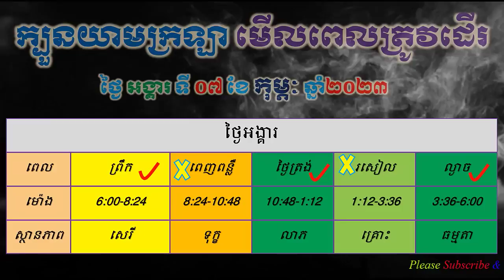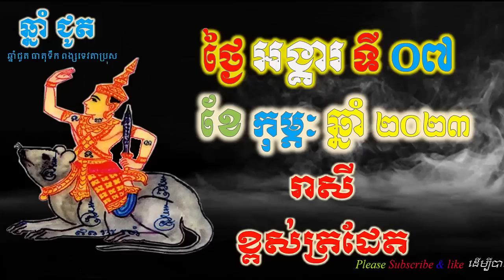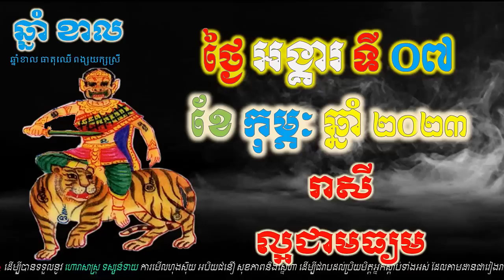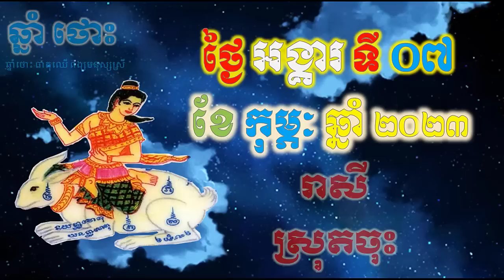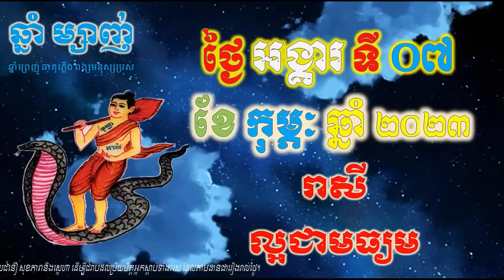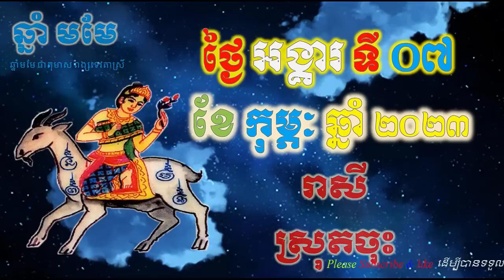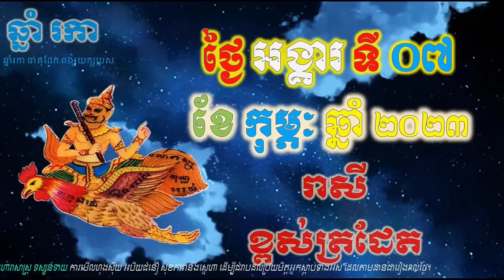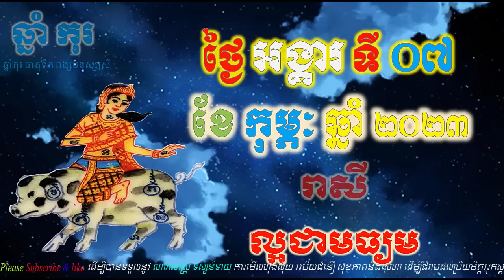ហោរាសាស្រ្តប្រចាំថ្ងៃ, ថ្ងៃអង្គារ ទី០៧ ខែកុម្ភៈ ឆ្នាំ២០២២, horoscope daily 2022 by ep soheng